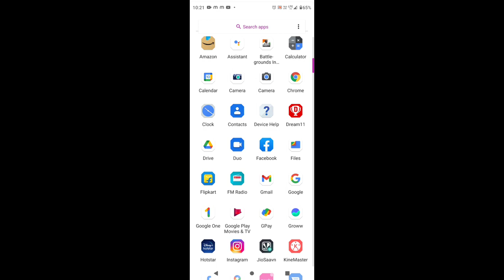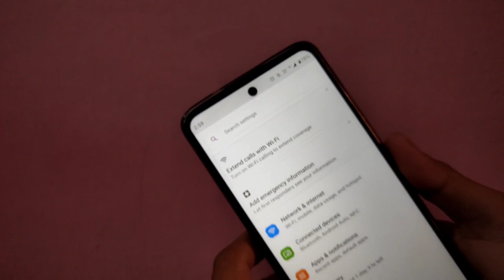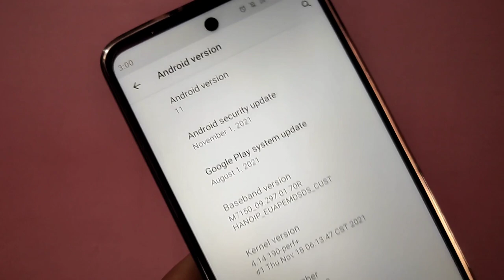Motorola G60 Latest December Update || Moto g60 New OTA update What's new ?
Motorola G60 Latest December Update || Moto g60 New update What's new ?
Hii dosto is video ma hmm bat kr rhe ha moto g60 ke new update pr .
moto g60 google update
moto g60 apps update